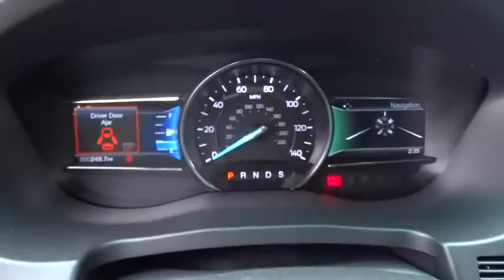2016 FORD EXPLORER Redding, Eureka, Red Bluff, Northern California, Sacramento, CA 16F837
2016 FORD EXPLORER